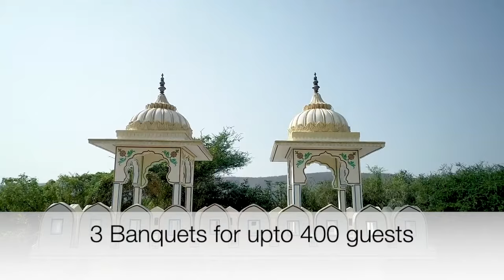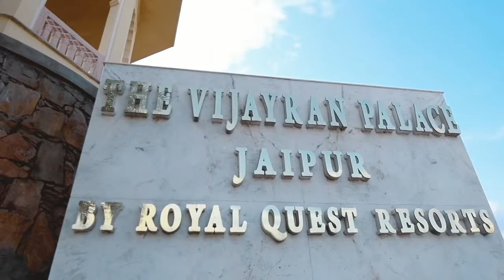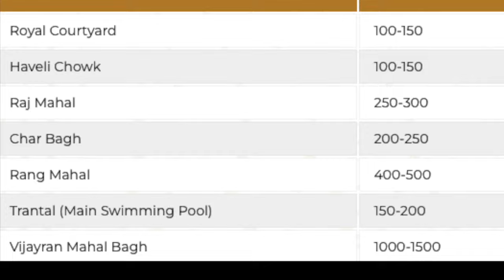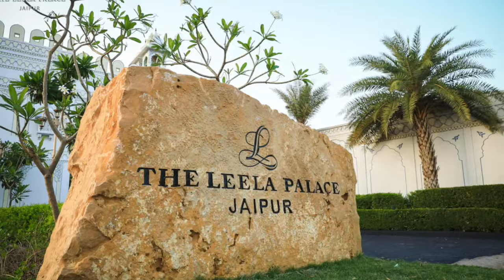Best 10 resorts in Kukas Road, Jaipur जयपुर for Destination Wedding from average budget to high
Destination wedding in Jaipur |Top Hotels/Resorts in Jaipur |Top resorts in Kukas road Jaipur |Destination wedding in Kukas road Jaipur |Beautiful Palace properties in Jaipur|
Palace wedding |Planning destination wedding in Jaipur

Covered Topics -

In this video we have covered some of the most beautiful Palace Properties in Kukas road Jaipur for destination wedding. As you all know that Jaipur is a famous tourist place as well so it
has very good connectivity of travelling by road, by train or by air.
It is very much convinient for People in Delhi- NCR to plan a perfect destination wedding in Jaipur because it has very good connectivity and just 5-6 hours driving distance
Nowadays Jaipur is becoming one of the most favorite destination for weddings because of its rich cultural background.
Kukas road is basically the Delhi-Jaipur Highway and there are lots of
properties out there which you can explore for your big day!
Jaipur destination wedding cost - Destination wedding in jaipur starts from 20 lacs for 150 guests.

Some of them are listed below -
1.Lohagarh fort- 65 rooms
It has 3 banquets for upto 400 guests capacity , a Pool side venue & jal mandap for pheras

2.Rajasthali resort- 95 rooms/tents/luxury tents
It has 2 banquets and lawn, lawns can accommodate 1000+ guests, pool side venue is also very beautiful.

3.Vijayaran palace- 40 rooms
It has different lawns and banquets from capacity of upto 100 to 1500 guests

4.Shiv villas- 125 rooms
It's banquet can accommodate 250 to 300 guests,  pool side venue , grand ballroom can accommodate upto 400 guests.it is a bit expensive as compared to others

5.Fairmont- 245 rooms , 7-8 imperial suites
It has very large event space including banquets, lawns & pool side venue

6.Le Meridian- 126 rooms
Again a very big property with large banquets and lawns & pool side venue

7.Leela Palace- 200 rooms and suites
It has beautiful banquets and event spaces but again a bit Expensive property.

8.Cambay hotel- 99 rooms
It is an average budget property. It has 3 banquets - largest one can accommodate upto 300 pax , also it has a big lawn with 400 guests capacity and pool side venue of 250 to 300 guests capacity

9.Indana Palace- 118 rooms
It has banquets that can accommodate upto 500 guests, and big lawn.

10.Double tree Hilton- 151 rooms
It has banquets that can accommodate upto 300 guests, and big lawn.

If You are interested in detailed study of Event Management and want to make career in this field you can check out our Full Course in One Go - WedBook Wedding and event Planning Course.
WedBook by Smita Saurabh
If you want Wedlock Events by Smita Saurabh (since 2009) to assist you in your Wedding Planning please share your details on below link.